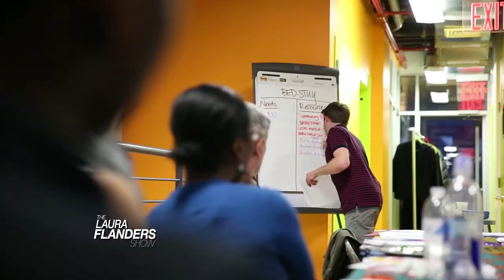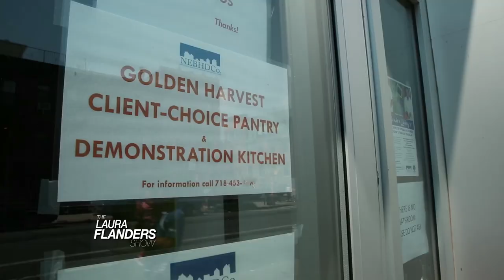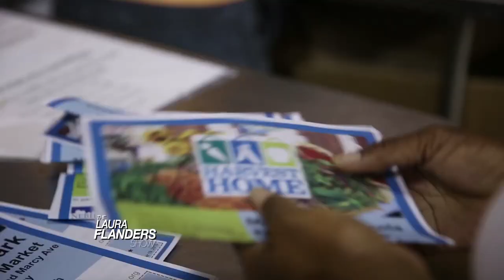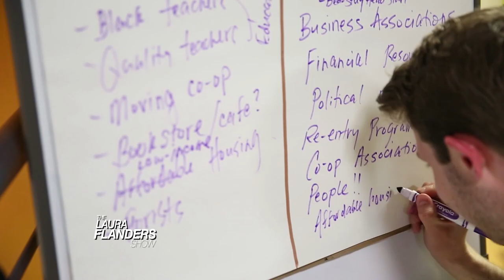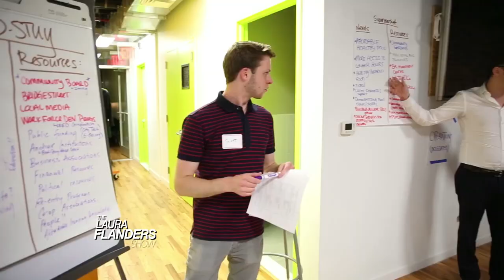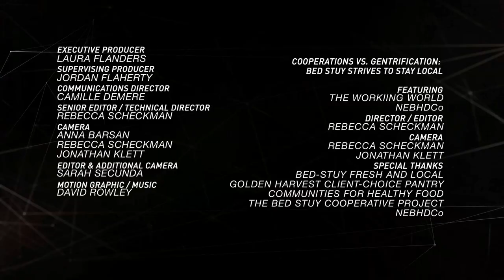Black Land Matters: Mark Scott and Tia Powell Harris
A look at the historical and present-day connections between democracy, land, housing and economic development. The history of the US is packed with people of color and poor people who’ve been stripped of their rights - to vote, to wages, to housing or even just the right to stay in the country - through incarceration, segregation, slavery and deportation. For just as long, black communities have created safety, and won a say in democracy, through buying and keeping land cooperatively. It’s not just history, either. Mark Scott is an organizer of blacklandmatters, a group working today, and Tia Powell Harris is the director of the Weeksville Heritage Center, Brooklyn’s largest African-American cultural institution, which is dedicated to preserving the history of the 19th century African American community of Weeksville - one of America’s first free black communities. We also look at Working World - an organization dedicated to supporting worker-owned cooperatives around the US.